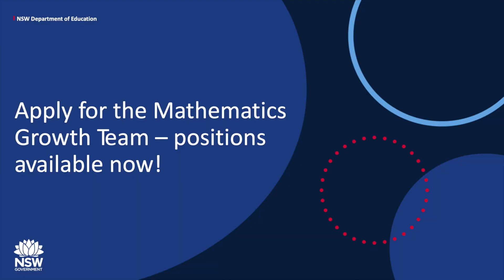Why join the Mathematics Growth Team?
Positions open to qualified mathematics teachers based in NSW, Australia.